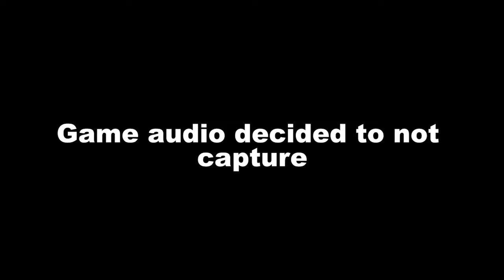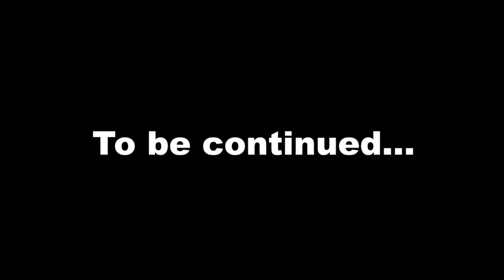Roast Session Time! |Duck Game Ep.3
We are joined by two of our good friends today for some laughs at their expense!

Consider liking if you enjoyed! :)